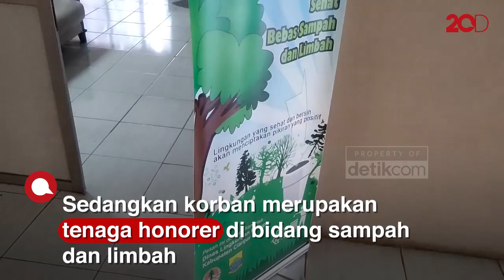Aksi PNS Pukuli Tenaga Honorer DLH Cianjur Viral di Medsos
Bahkan pemukulan itu diduga dilakukan di dalam kantor dinas.